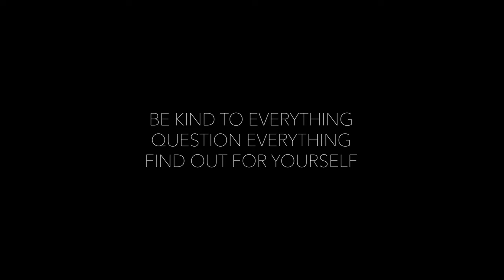Before The Fall – The Sun Sawed in 1/2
The single from the EP, "Before The Fall." From the Midwest's psychedelic, power-pop quintet. The Sun has made seven albums and has recorded with Keith Olsen and now Brent Barcus. Brent was Mutt Lange's righthand man and Shania Twain's guitarist for years.

Before the Fall

Tim Rose / guitars, backing vocals
Doug Bobenhouse/ lead vocals
Ken Kase/ backing vocals
Nate Barnes / drums
James Graham / piano
Itaiguara Brandão / bass
Marta Garrett/ backing vocals